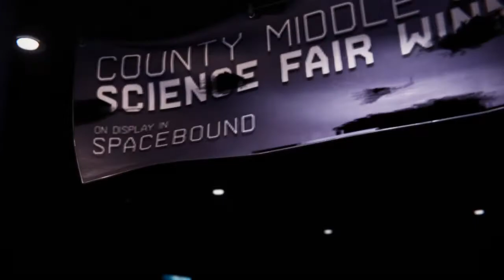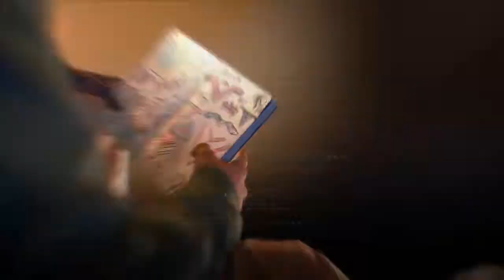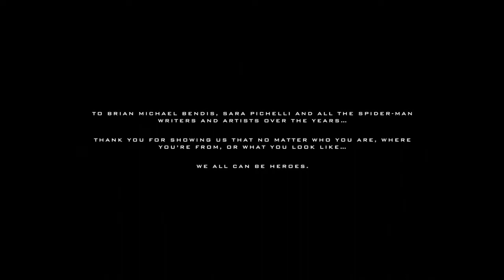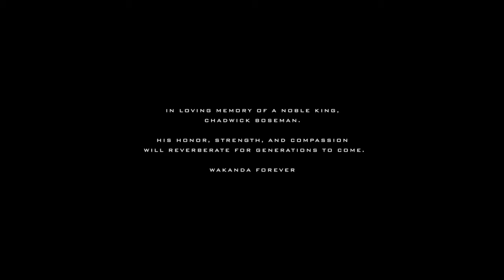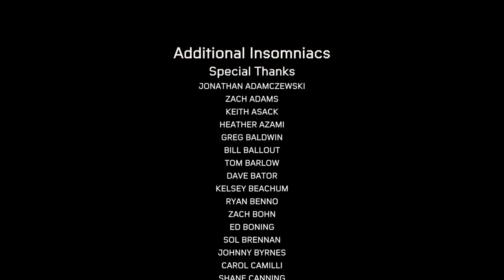Marvel's Spider-Man: Miles Morales Gameplay Final Part/EndCredits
All Food & Snack Stuff Are On NOW This Channel.